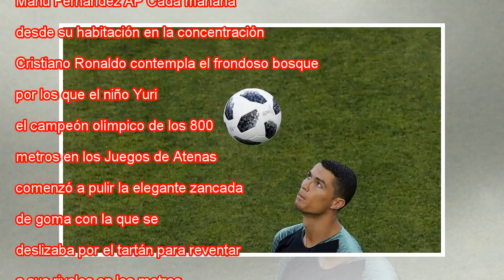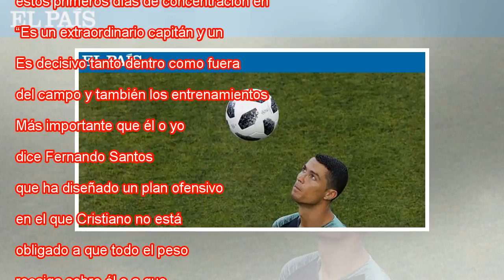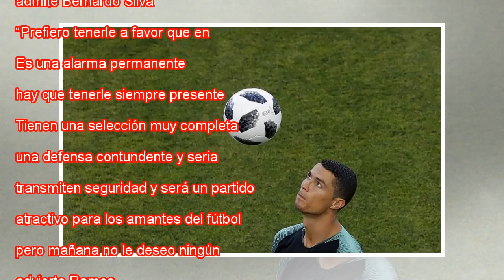El 'nueve' cristiano contra su sequía globalista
Cristiano, en el estadio de Sochi, durante el entrenamiento previo al Portugal-España del viernes. Manu Fernandez AP Cada mañana, desde su habitación en la concentración de Portugal en Kratovo, Cristiano Ronaldo contempla el frondoso bosque por los q...